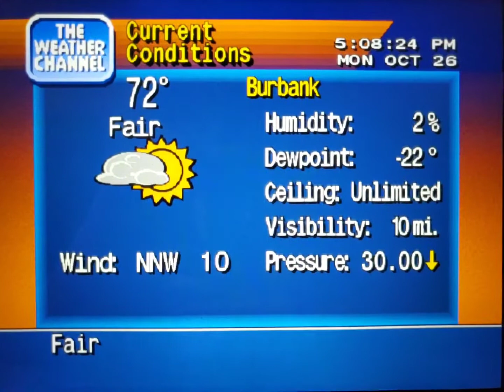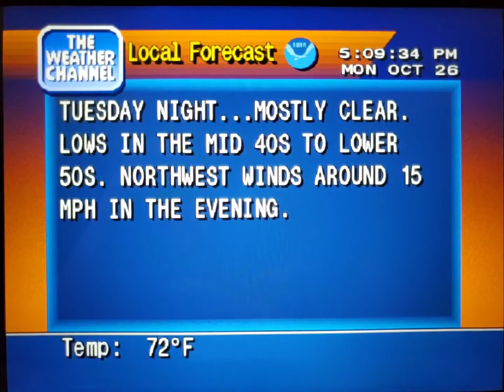WeatherStar 4000 Simulator Oct. 26, 2020(5)